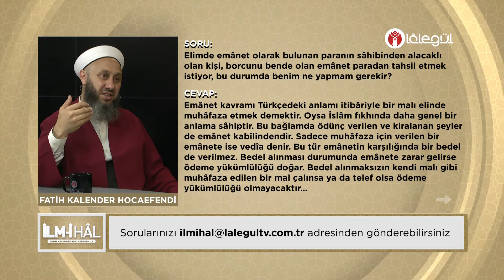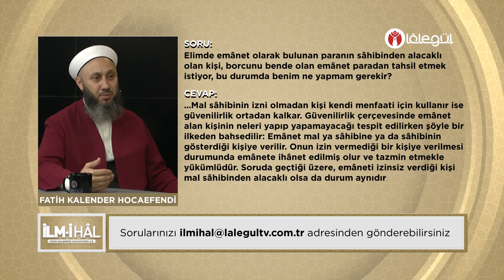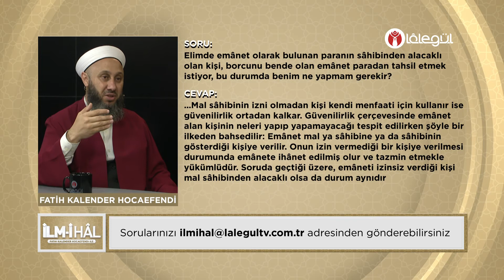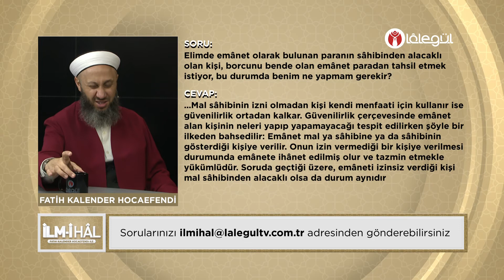Elimde emânet olan paranın sahibinden alacaklı olan kişi benden parayı istiyor, ne yapmam gerekir?